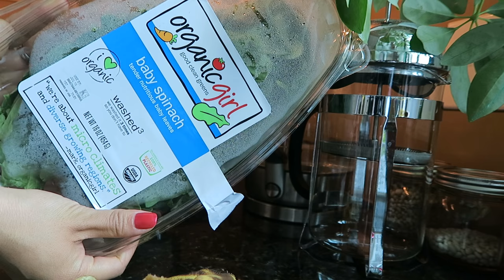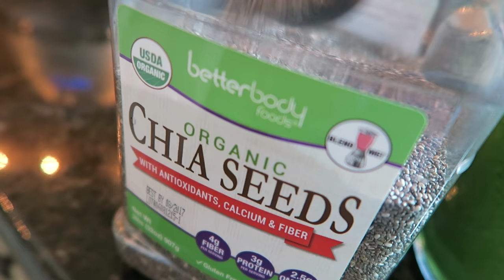GRILLED ZUCCHINI (what I eat in a day #1) MUKBANG & RECIPE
snap me at SANPCHAT:
@ av.mommytang